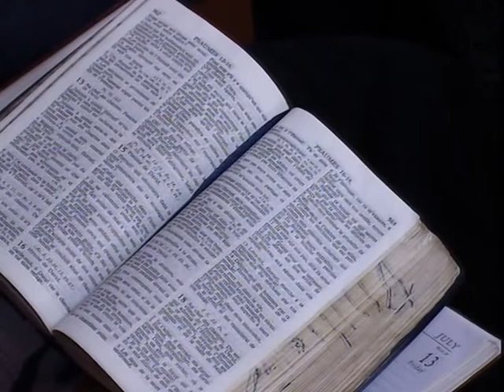DANS SA PRESENSE AP GUINE 1